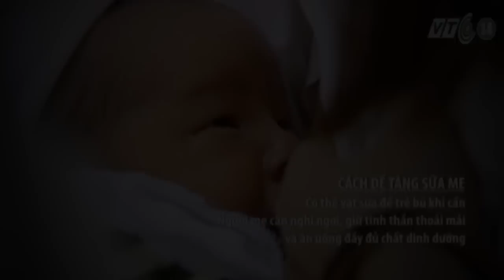Ăn lá lốt có làm mất sữa mẹ? | VTC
Quan niệm dân gian dạy rằng những bà mẹ đang cho con bú không nên ăn lá lốt vì gây mất sữa. Vậy sự thật lá lốt có ảnh hưởng đến việc tiết sữa mẹ?